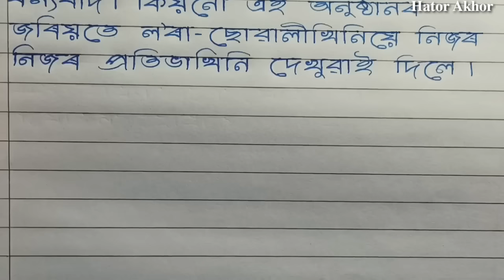ৰাজহুৱা সভাত ভাষণ কেনেকৈ দিব || ভাষণ কেনেকৈ দিব লাগে || Hator Akhor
Hi guys,
How are you? I am fine, I hope you are the same.

I created only education related learning videos.

In this video how to speech on public stage in assamese, practice of assamese handwriting.
You can try to change your handwriting with this video.

Queries For This Video:
ৰাজহুৱা সভাত ভাষণ কেনেকৈ দিব
ভাষণ কেনেকৈ দিব লাগে
ভাষণ,ভাষণ কেনেকৈ আৰম্ভ কৰিব লাগে
ভাষণ কেনেকৈ সামৰে
ভাষণ কেনেকৈ আৰম্ভ কৰিব
ভাষণ প্ৰতিযোগিতা
মঞ্চত ভাষণ
ভাষণ আৰম্ভ
অসমীয়া হাতৰ আখৰ
হাতৰ আখৰ
হাতৰ আখৰ কেনেকৈ ভাল কৰিব
হাতৰ আখৰ ভাল কৰাৰ উপায়
অসমীয়া
Assamese handwriting
Handwriting
Assamese beautiful handwriting
Good handwriting
Assamese
Axomiya handwriting
Assamese writing
Hator Akhor
How to speech on public stage
ৰাজহুৱা সভাই ভাষণ কি ৰকম দিয়ে